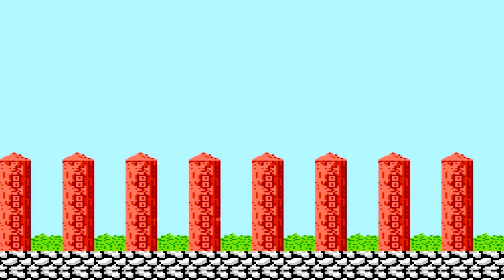رجال الفهد - الجزء الثاني || Cheetah Men 2 ( NES Game 1991 )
الفهد
رجال الفهد
فهد
الجزء الثاني
ألعاب رجال الفهد
لعبة رجال الفهد
لعبة رجال الفهد - الجزء الثاني
مغامرات رجال الفهد - الجزء الثاني
مغامرات رجال الفهد
رجال الفهد - الجزء الثاني
ألعاب كمبيوتر العائلة
كمبيوتر العائلة
cheetah men 2
cheetah men 2 nes
cheetah men
cheetahmen
the cheetahmen
cheetahmen ii
cheetah
cheetahmen ii game
cheetah men 2 game
nintendo entertainment system
family computer
family computer game
family computer games
best family computer games
top family computer games
top family computer game
all family computer games
nes
nes game
nes games
best nes games
top nes games
top nes game
all nes games
رجال الفهد - الجزء الثاني The Cheetahmen : عبارة عن سلسلة ألعاب فيديو تم إنشاؤها بواسطة Active Enterprises وبطولة ثلاثة فهود مجسمة
تم تقديمه في عام 1992، كجزء من خرطوشة الألعاب المتعددة Action 52 لجهاز NES
نوع اللعبة : لعبة أكشن
مطور البرامج : Active Enterprises
الأنظمة الأساسية للعبة : ميجا درايف ، نينتندو إنترتينمنت سيستم

● برنامج Bandicam لتسجيل الشاشة
● برنامج VEGAS Pro 15.0 لتصميم الفيديو
● برنامج PhotoScape X Pro لتصميم الصور
● برنامج Adobe Photoshop لتصميم الصور